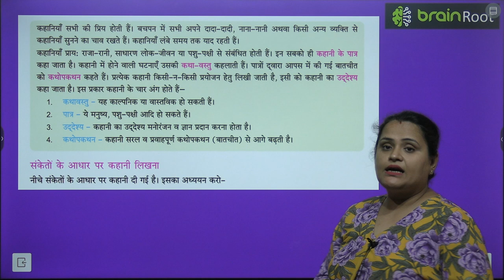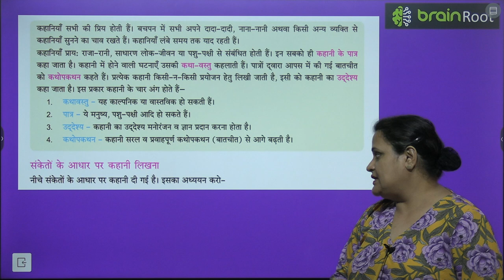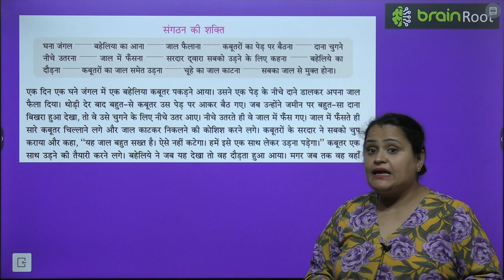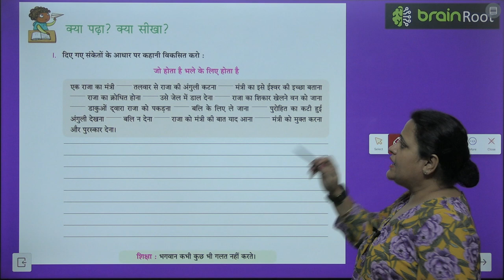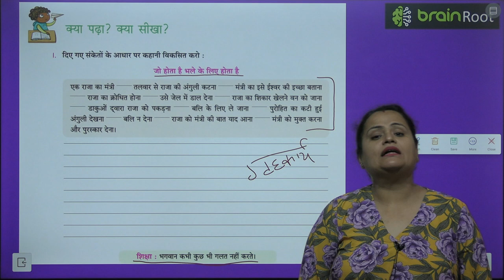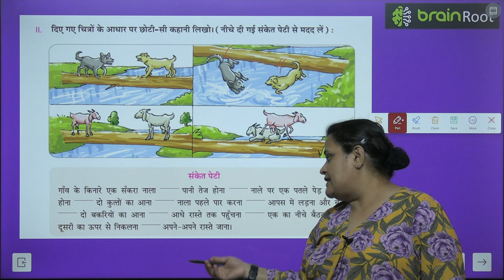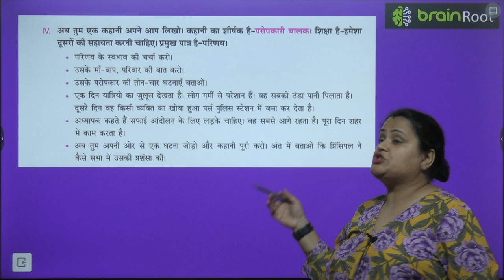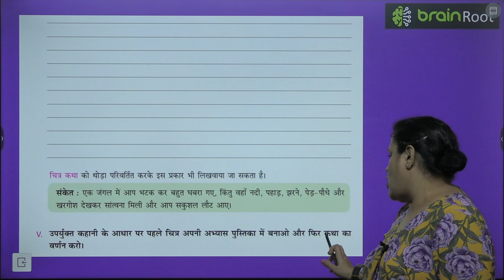VANI VYAKARAN CLASS 4 CHAPTER 17 KAHANI LEKHAN